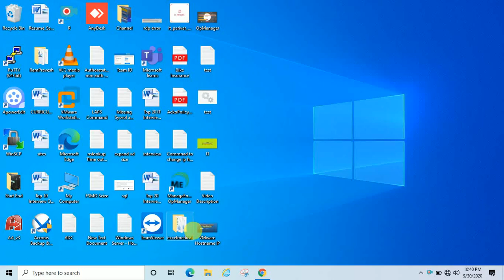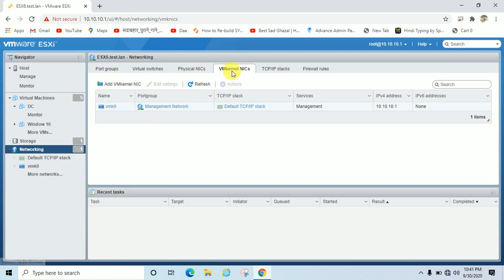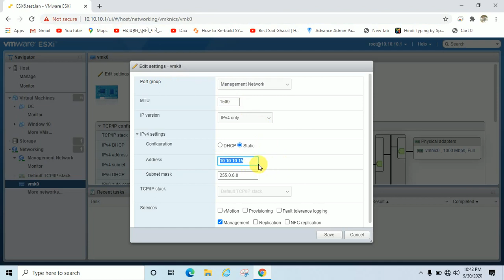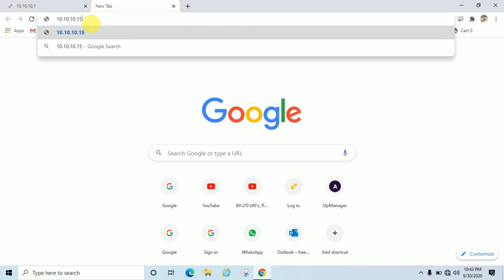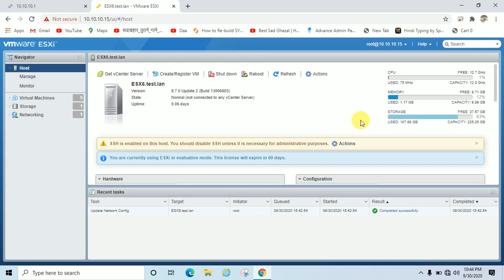Change ESXi Host IP Address from vSphere Web Client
Hi Guys,

In this Video i have tried to explain about how to change ESXi host ip address from vsphere web client or by accessing ESXi host through explorer.

if Videos are helpful don't forget share, like & Subcsribe "IT Parivar"